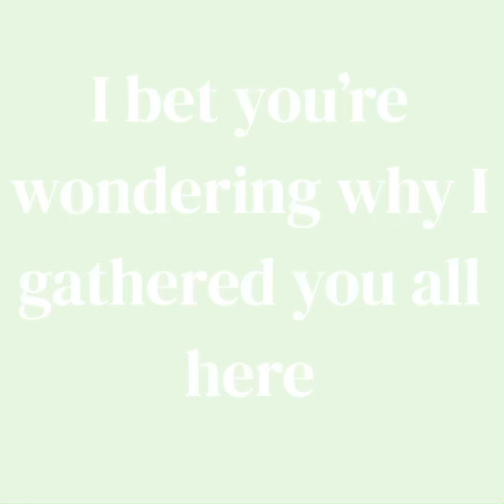Read this my viewers...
Tee~Hee

I’ll be posting but I JUST DONT KNOW WHEN JANSOSJSBBSKXS my schedule is packed ;-;